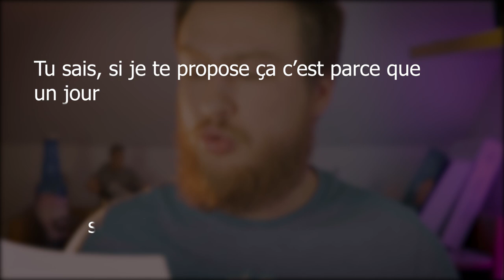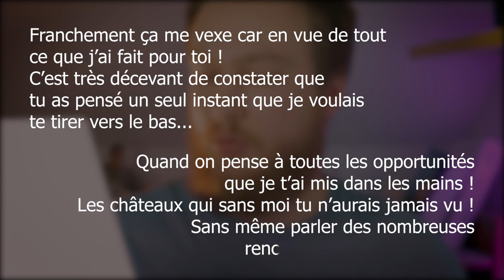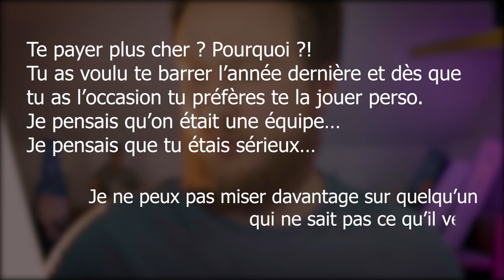UN ÉTAU CONFORTABLE 🗜👌🏻 2/4 [Mes débuts de photographie]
Attention ! Cette vidéo est la deuxième d’une série de quatre épisodes …
Si tu n’as pas vu le premier je t’invite à le visionner avant pour ne pas risquer d’être perdu !

A part ça, Bonjour tout le monde !

Dans la série de vidéos qui va accompagner tout ce mois de juillet, je vous partage la plus grosse anecdote que j’ai à ce jour ...
Celle de mon entrée dans le monde professionnel de la photographie qui s’est fait non sans rebondissements et galère… Tout est dit dans le titre, j’ai commencé la photographie en me faisant influencer par un escroc pour lequel j’ai mis trois ans à m’en dépêtrer…

Cette vidéo est tournée à la manière d’un témoignage regroupant une série de 4 vidéos pour un total de 50 minutes !

Bon appétit ! ^^

 - Far Cry 5 OST_Vessel - Red Sex (The Baptism Trailer Song)
 - The Dust Brothers- What is Fight Club

Prochaine vidéo dans 15 Jours !
Allez bisous ! 📸😎👍🏻

Faire repérage de Flo sur les réseaux